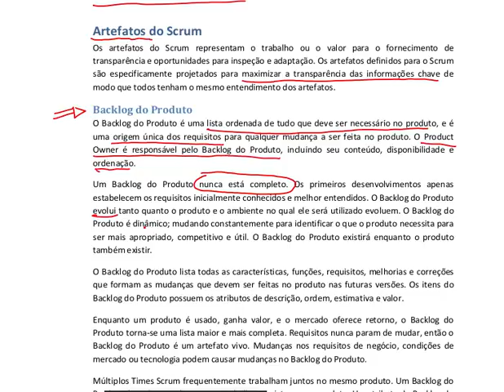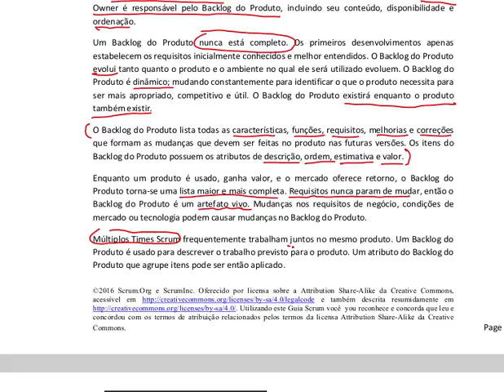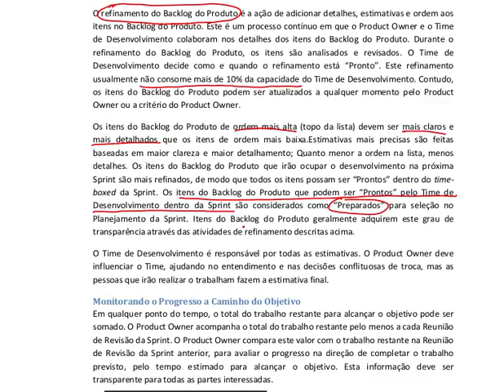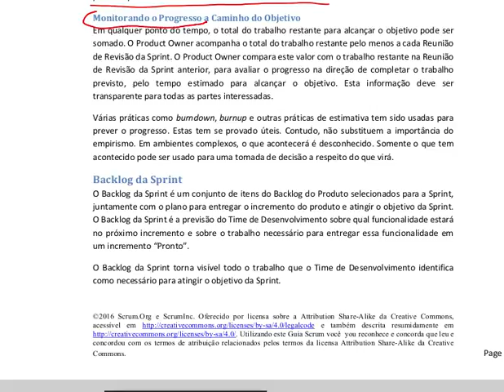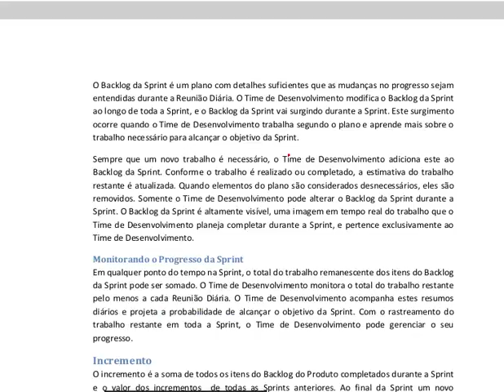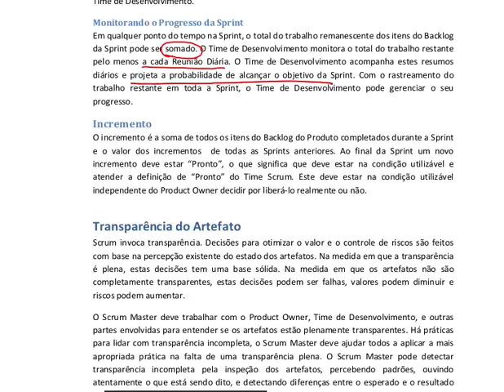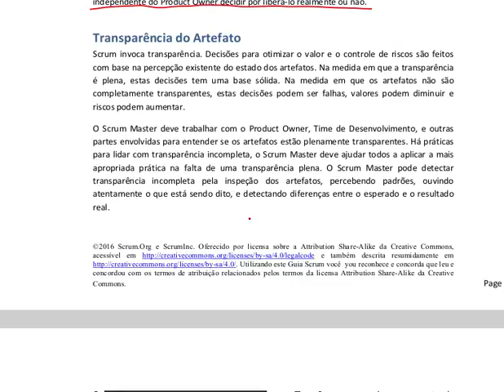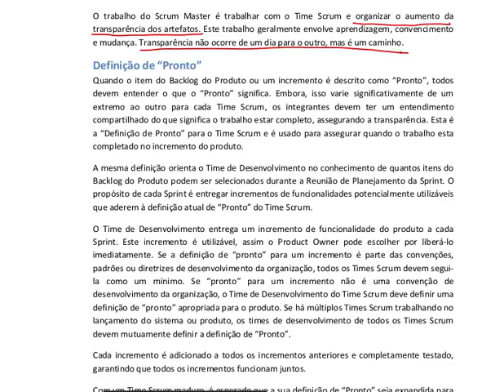Aula de Métodos Ágeis - 04/04/2017 Parte 4 - Scrum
Guia do Scrum